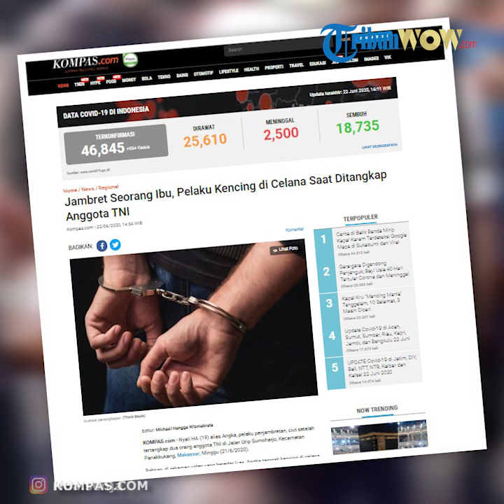Video Pelaku Jambret Kencing di Celana saat Ditangkap Anggota TNI, Satu Pelaku Lain Kabur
TRIBUN-VIDEO.COM- Nyali HA (19) alias Angka, pelaku penjambretan, ciut setelah tertangkap dua orang anggota TNI di Jalan Urip Sumoharjo, Kecamatan Panakkukang, Makassar, Minggu (21/6/2020).

Bahkan, di rekaman video yang beredar luas, Angka tampak kencing di celana saat digelandang anggota TNI ke kantor polisi.

Berdasar penelusuran Kompas.com, dua anggota TNI tersebut berasal dari kesatuan Yonif Para Raider 433/JS yang hendak menuju asrama Kostrad.

Sementara itu, dari hasil pemeriksaan polisi, Angka beraksi bersama rekannya berinisial RA.

Korban merupakan ibu rumah tangga berinisial KO berusia 42 tahun, yang baru saja pulang dari pasar.

Kedua pelaku memepet korban saat melintas di Jalan Urip Sumoharjo pada pukul 16.00 WIB.

Korban diketahui sempat mencoba mempertahankan tasnya yang hendak dirampas pelaku hingga membuatnya terjatuh.

"Sempat terjadi tarik menarik hingga korban kehilangan keseimbangan dan terjatuh.

Melihat korbannya terbaring lemas di tengah jalan pelaku langsung tancap gas," kata Halim dalam keterangan tertulisnya, Senin (22/6/2020).

Korban mengalami luka di bagian kepala dan terpaksa menjalani perawatan di RS Ibnu Sina.

"Korban sempat tidak sadarkan diri dan mengalami luka robek pada kepala bagian dahi sebelah kiri, luka robek pada bibir bagian atas, luka lecet pada kedua tangan, dan memar di bagian lutut kaki kanan," pungkas Halim.

Halim menambahkan, petugas sedang mengejar pelaku RA yang berhasil melarikan diri saat ditangkap.

"Angka ini perannya mengendarai sepeda motor saja. RA yang menjabret tas korban," ujarnya.

(Penulis: Kontributor Makassar, Himawan | Editor: Dony Aprian)

Artikel ini telah tayang di Kompas.com dengan judul "Jambret Seorang Ibu, Pelaku Kencing di Celana Saat Ditangkap Anggota TNI ",

Editor : Michael Hangga Wismabrata